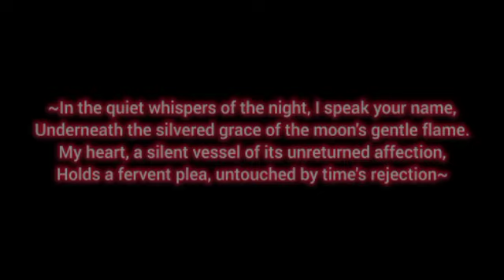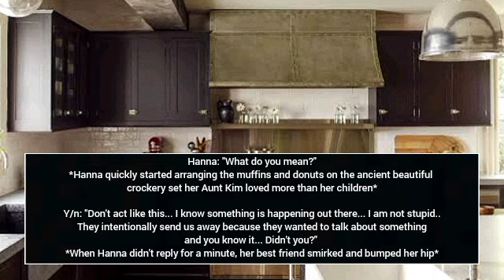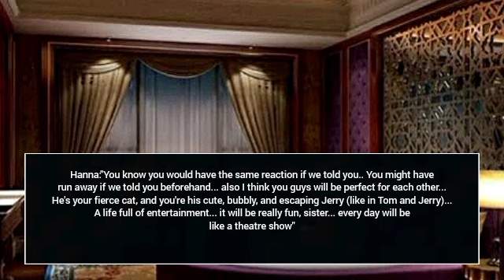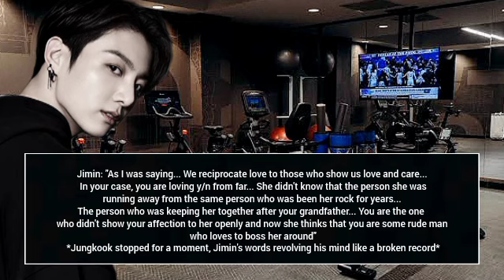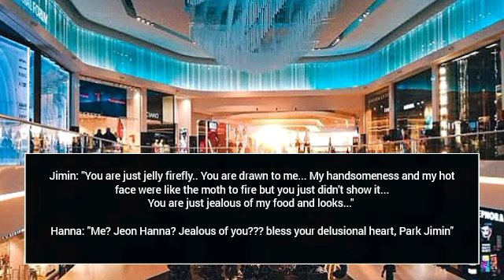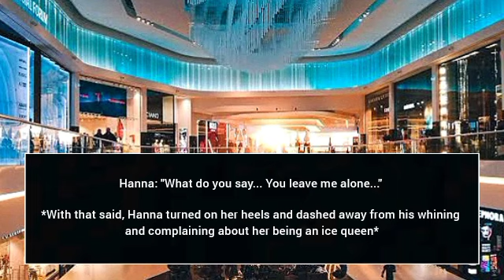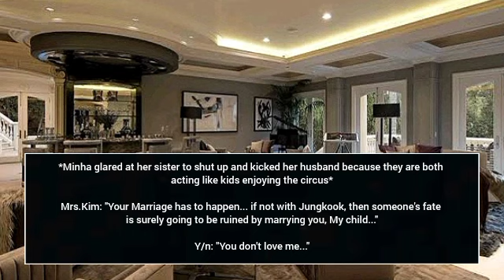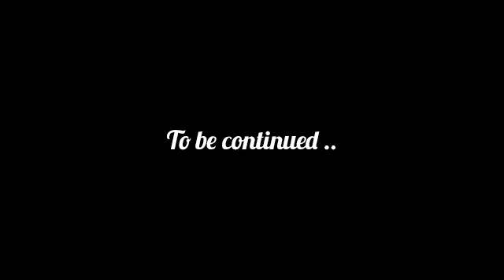2/4 _ When Brother Of Your Sister in Law Became Obsessed With You _ Jungkook ff Series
2/4 _ When Brother Of Your Sister in Law Became Obsessed With You _ Jungkook ff Series

~Genre: Family Drama, Love Story, Obsession, Romance, Childhood Love~

•Songs:

Track Name: A Way To You By Infraction Music

Track Name: Spirit Of Wars

Track Name: Giant

Track Name: Battlefield

Track Name: Story Teller

Track Name: Bravery

Track Name : Hot Ice

Track Name : End Game

Track Name : Victorious

Track Name : Fantasy

Track Name : Arena

14) Song: All I Need By KaizanBlu & Denney

15) Song: Legacy By Scott Buckley

16) Song : Go By Hatom

17) Song: Miss You Back By Nettson & RedBird

18) Song Luttaby By  Purrple Cat

19) Carol Storn - With You In The Morning

20) Peace By Vlad Cluschenko

Track Name : Flame